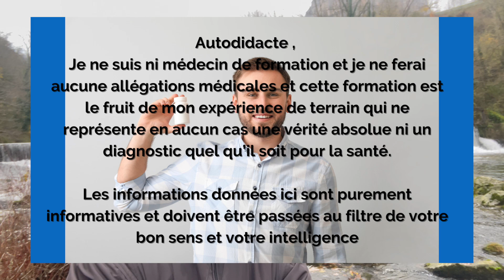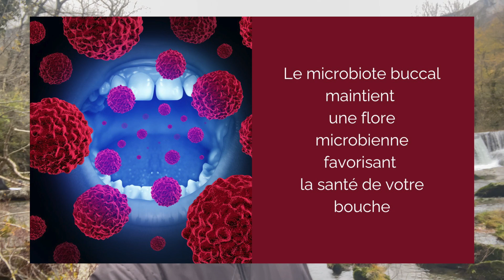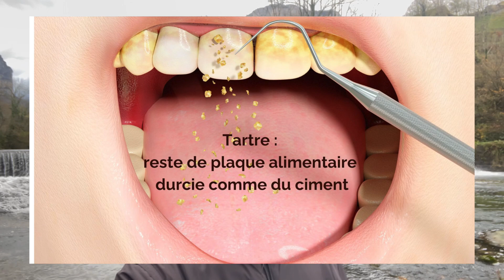Pourquoi l'eau alcaline ionisée soutient votre santé dentaire. Anti-oxydante, micro-structurée H2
importance de l'équilibre du microbiote buccal.
la régulation du pH de votre bouche est une clé d'amélioration de la qualité de votre dentition.
Privilégier une alimentation alcalinisante
Un ioniseur est une réponse à l'amélioration de la qualité de votre dentition.